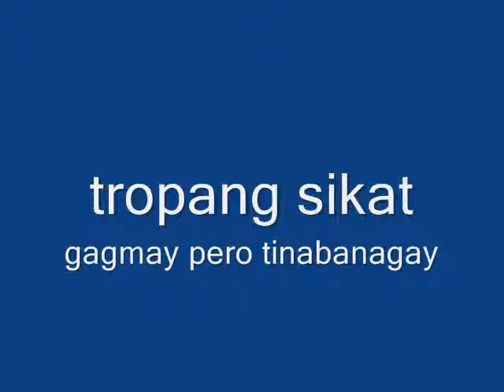missing you pinikitan ft'zethner